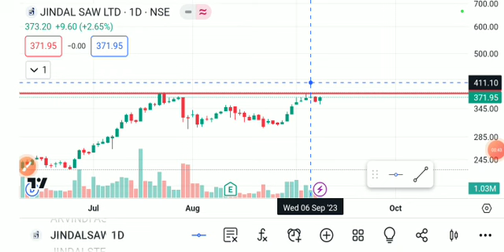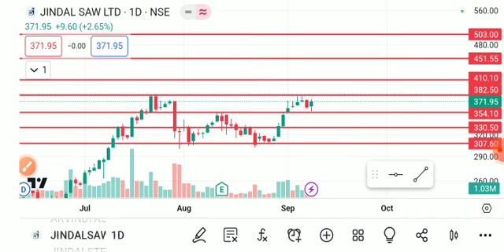JINDAL SAW SHARE LATEDT NEWS TODAY,JINDAL SAW SHARE LARGET,JINDAL SAW SHARE ANALYSIS,JINDAL SAW NEWS